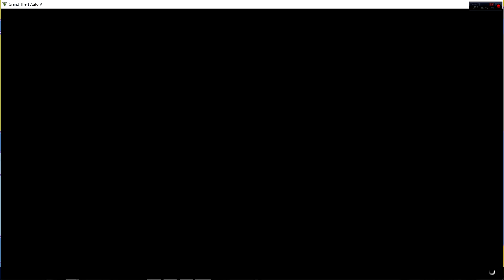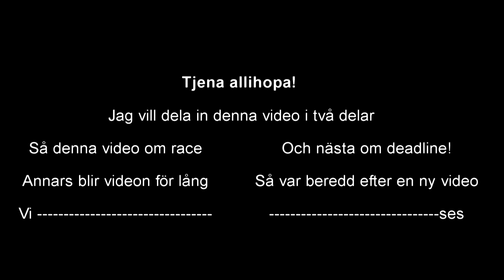GTA 5 Race gameplay! Andra spelvideon av Nisse!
Lämna en kommentar, om vad min t.ex coolaste händelse i videon! Tyvärr var jag tvungen att dela in videon i två delar. Så nästa GTA 5 videon är om deadline. (deadline är som Tron filmen!). Vi ses i nästa video!

Redigeringsprogram: Sony Vegas Pro

Inspelningsprogram: Mirillis Action

Läser fortfarande dagens folk här nere?